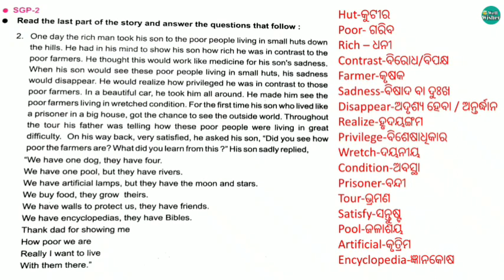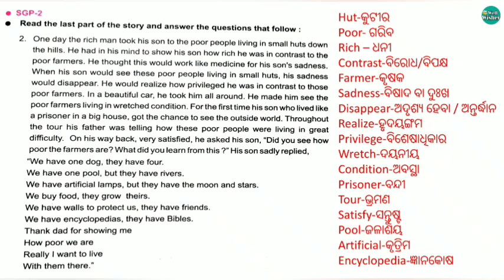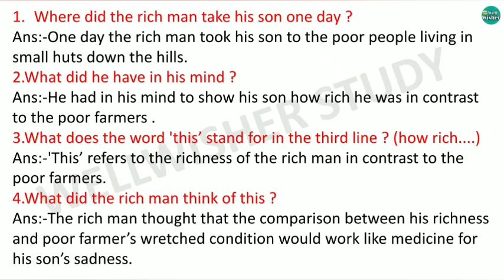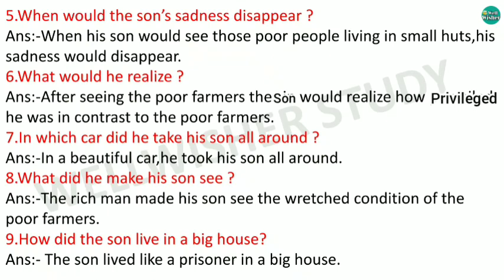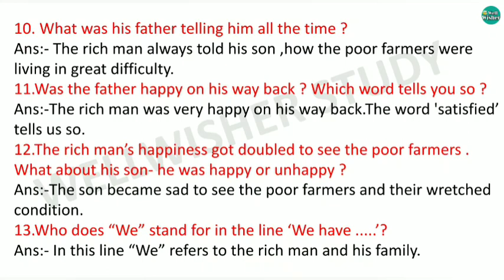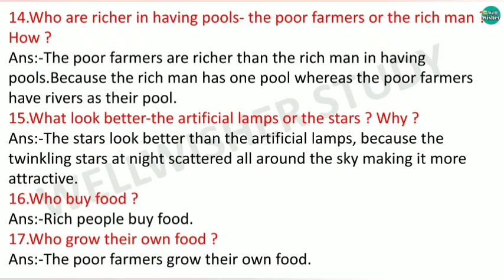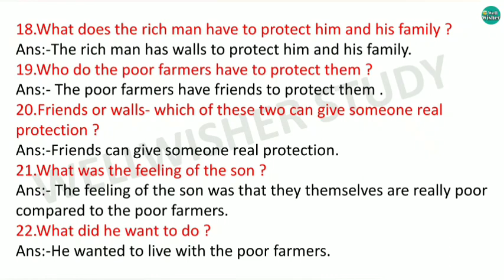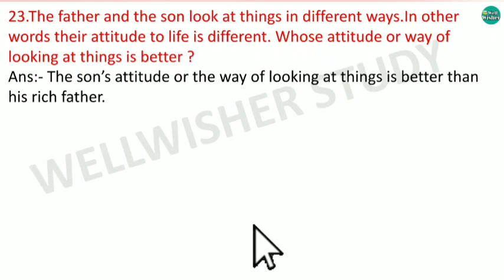Class 7 English Odia Medium Lesson 2// How poor we are !// SGP-2 //Question answer//Wellwisher Study